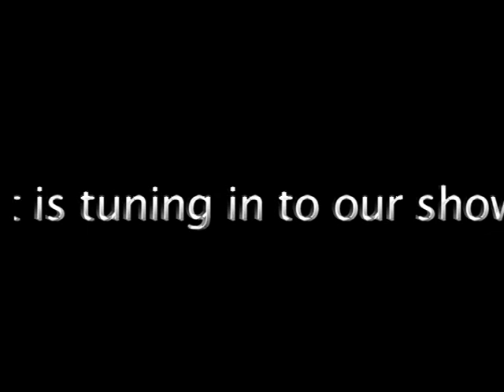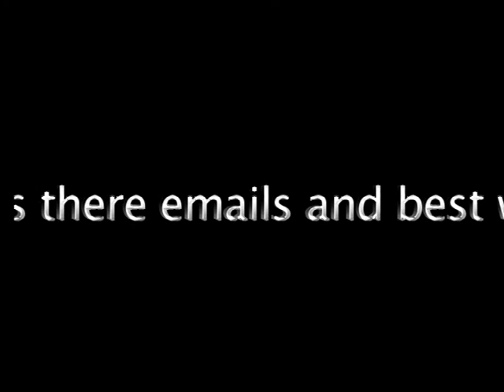The Forum - with Special Guest Dave Edwards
Find out what's really going on... watch Charles White and Bow Tie Bruce Coates' great public access TV show, The Forum.  This episode's featured guest is TV producer Dave Edwards... starting at 13:50 minutes.  Watch, learn and think about things that affect you and the future.